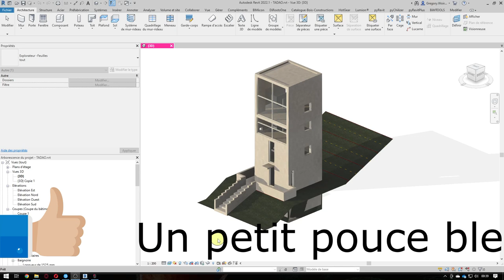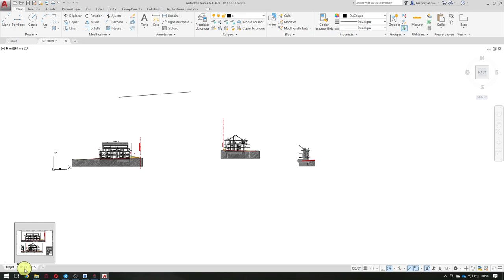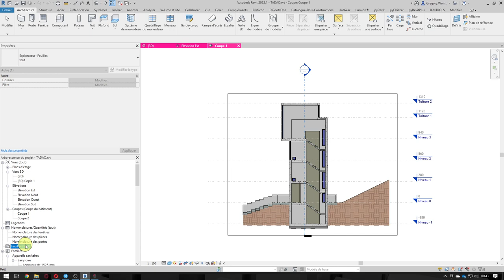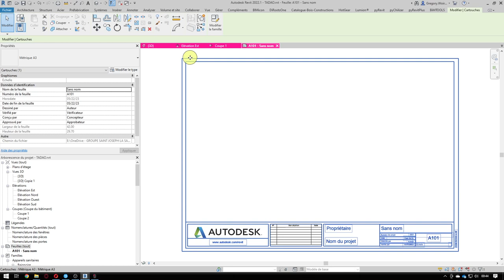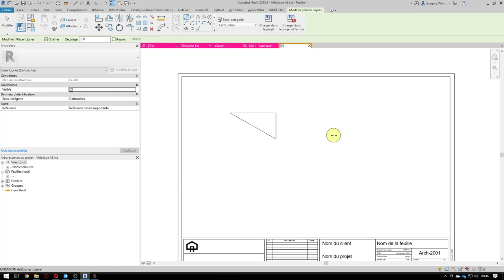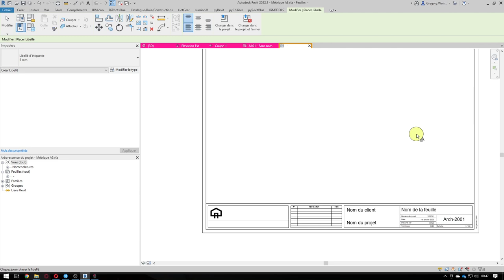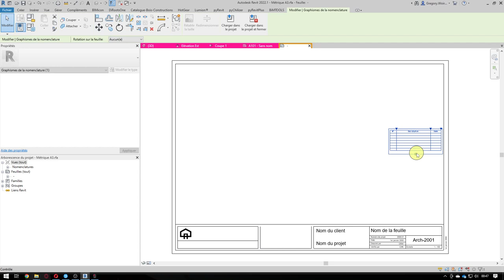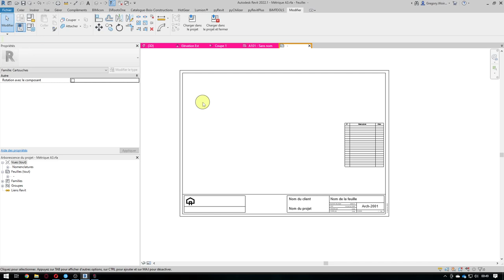Revit 2022 - Éléments de présentation - Créer un cartouche personnalisé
Revit 2022 - Éléments de présentation - Créer un cartouche personnalisé Ces vidéos sont très souvent incomplètes et n'ont pas la vocation d'être exhaustives sur les sujets traités. Leur but est de peindre un portrait rapide d'une fonction, en espérant que votre curiosité fera le reste.